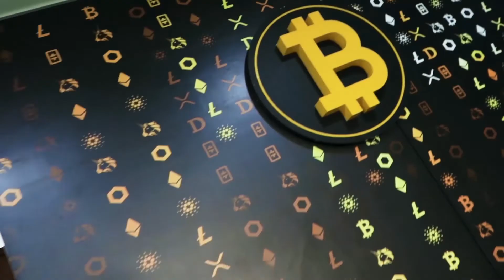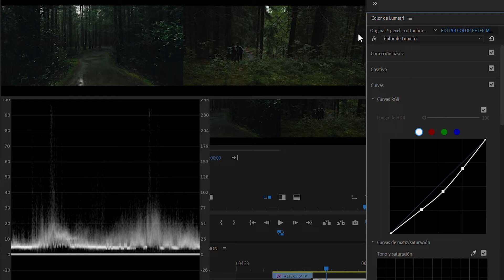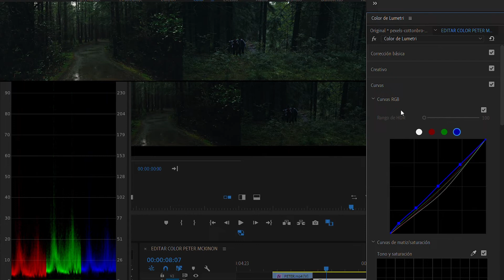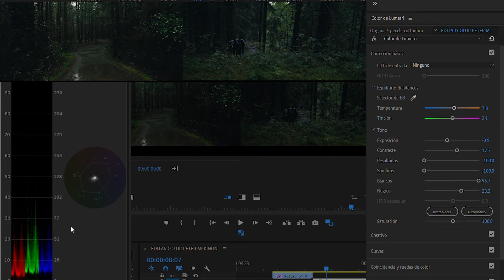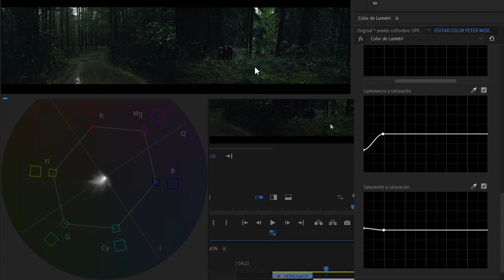🤫EDITAR COLOR como PETER MCKINNON😻 con LUMETRI COLOR🤡 en PREMIERE PRO l MOODY GREEN🤑 l soyfilmmaker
Aprende a editar el color de tus videos como Peter Mckinnon usando lumetri color en premiere pro...el estilo del video es moody green y en este tutorial de color grading aprenderás a llegar al mismo resultado, solo sigue los pasos😁, peter mckinnon es filmmaker y fotógrafo con más de 17 años dedicándose a este mundo audiovisual...el video que usé para la colorización se llama Can you still GROW on Instagram?